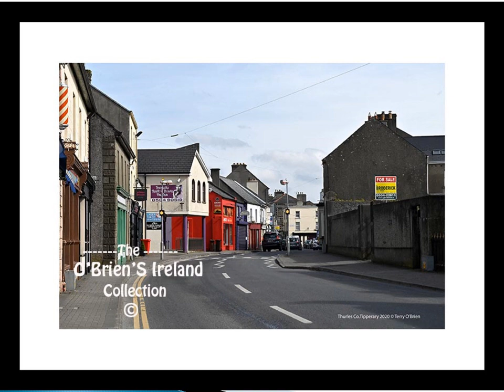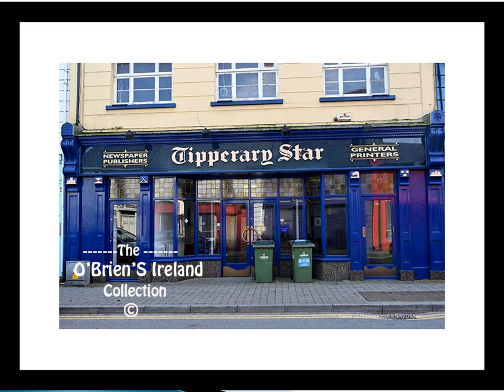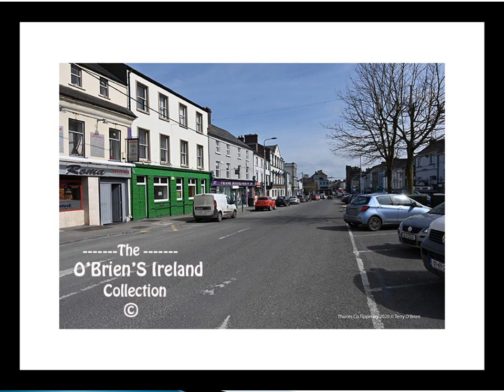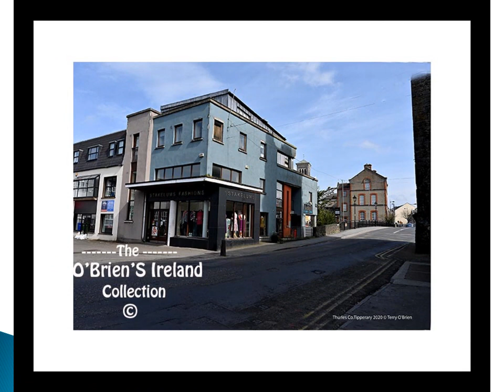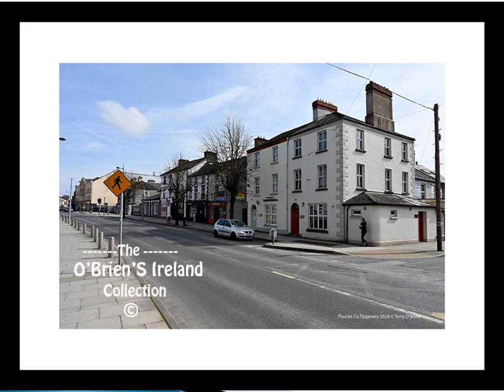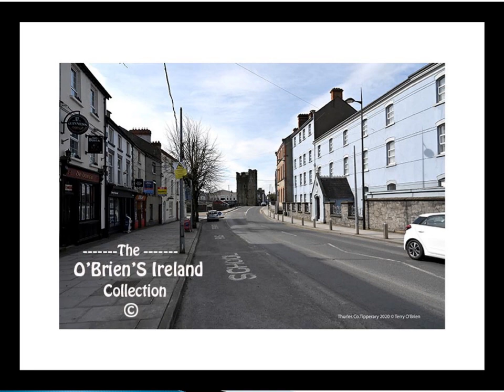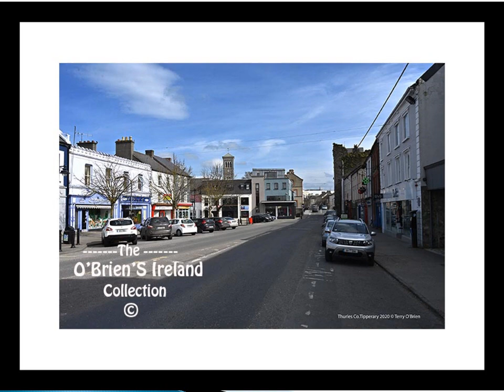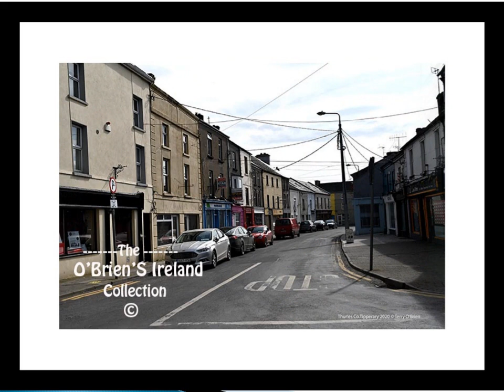Thurles County Tipperary Ireland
Thurles is a town in County Tipperary, Ireland. It is located in the civil parish of the same name in the barony of Eliogarty and in the ecclesiastical parish of Thurles. The cathedral church of the Roman Catholic Archdiocese of Cashel and Emly is located in the town County Tipperary  Ireland